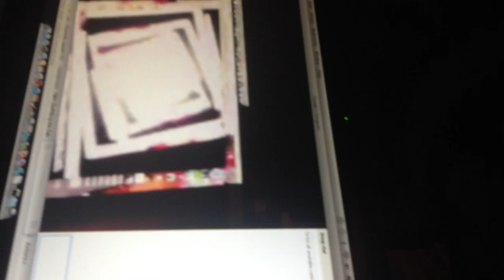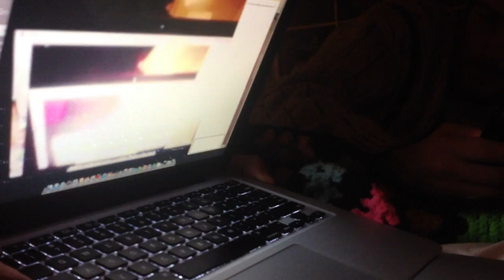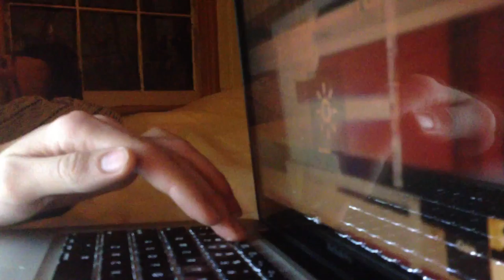TRAGEDY rehearsal 12:29:13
Rehearsal footage of laptop on laptop discussion of security concerns for upcoming work "You are almost ready to begin watching..."

BAX Upstart Festival 2014
Dixon Place June 2014